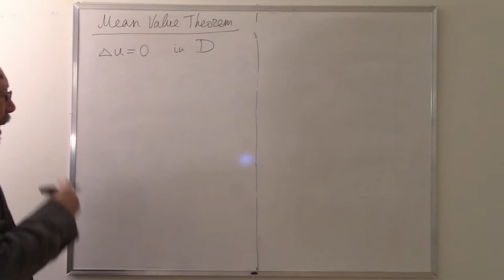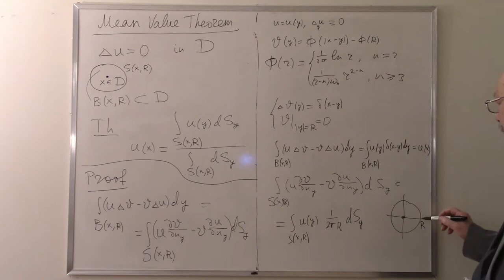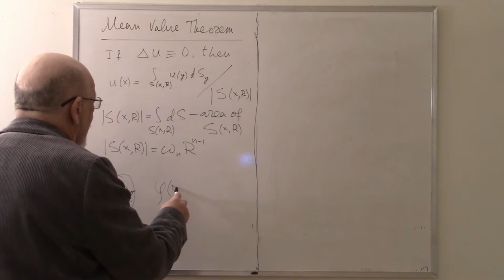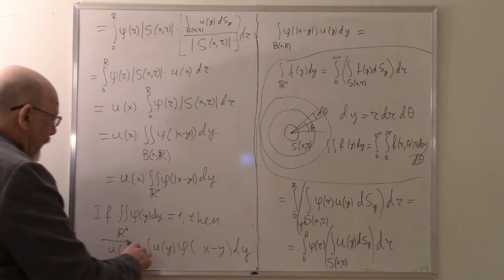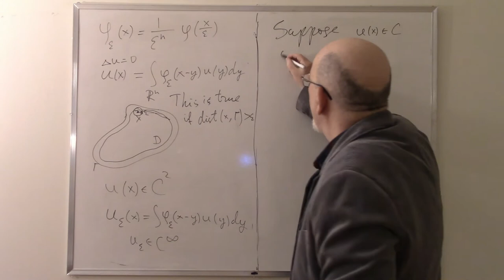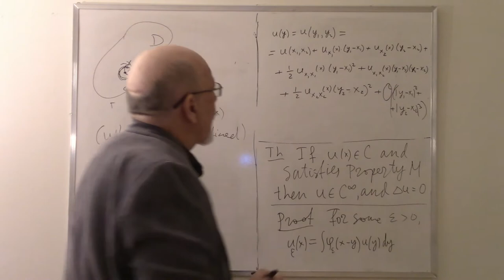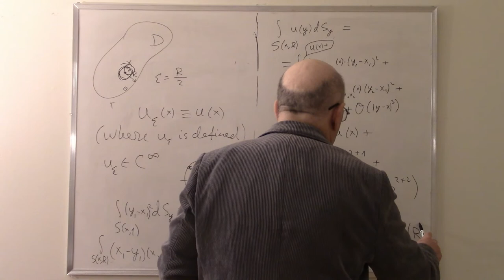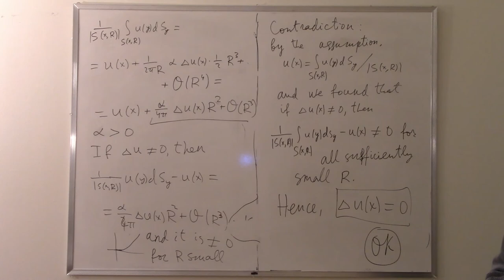Lecture 21 Mean Value Theorem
Alexander Shnirelman. Lectures on Partial Differential Equations. Winter 2022. Concordia University, Montreal, Canada.